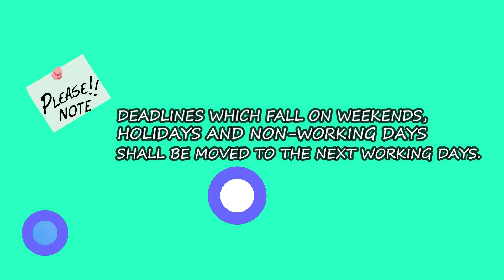FILING PAYMENT, REMITTANCE of Form 2200 M